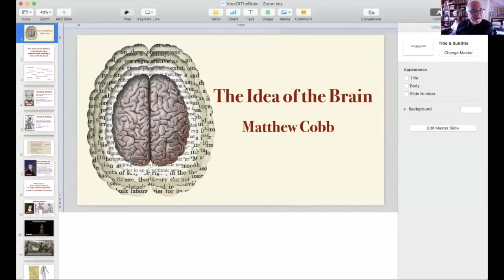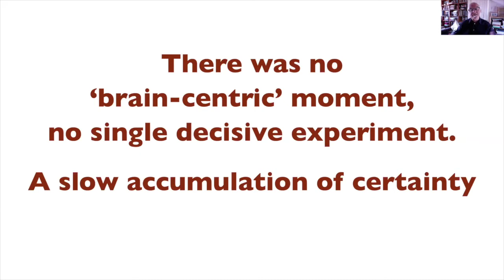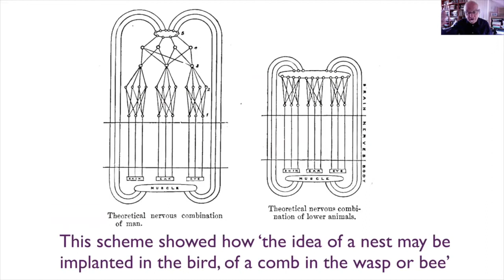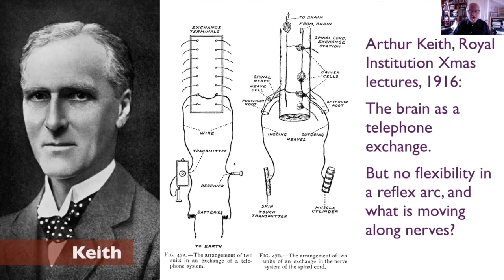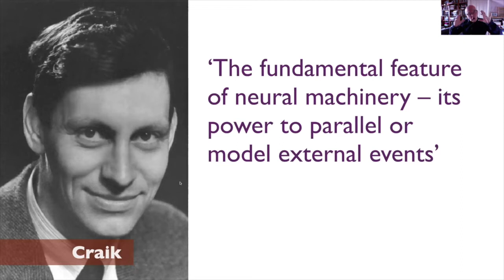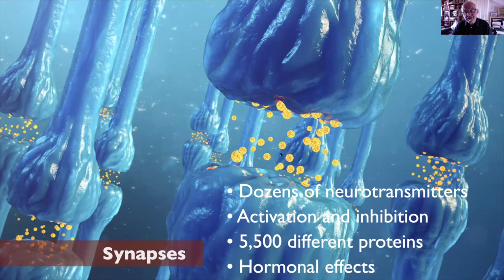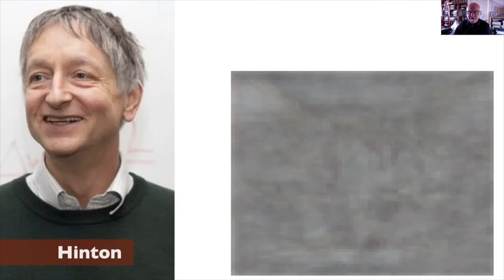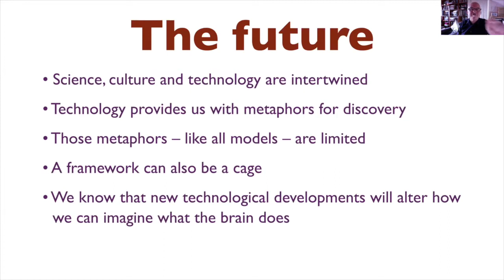Thinking On Sunday: The Idea of the Brain with Matthew Cobb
Today we tend to picture the brain as a computer. Earlier scientists thought about it in their own technological terms: as a telephone switchboard, or a clock, or all manner of fantastic mechanical or hydraulic devices. Could the right metaphor unlock the brain's deepest secrets once and for all?

In this online talk, scientist and historian Matthew Cobb reveals how we came to our present state of knowledge, offering a comprehensive history of the brain.